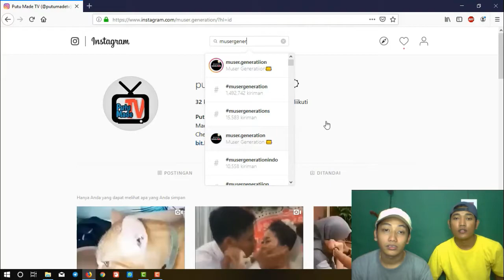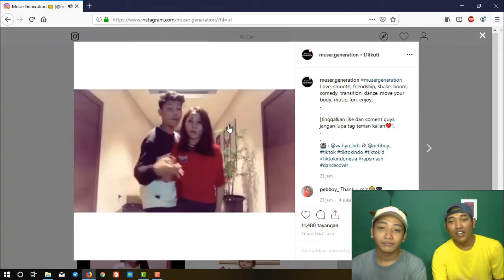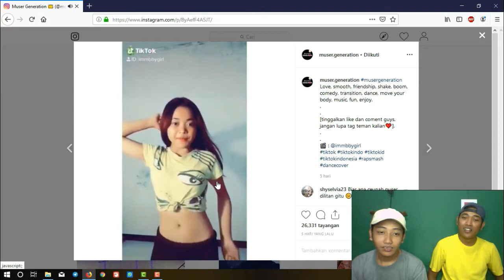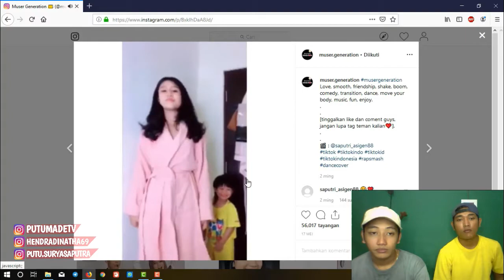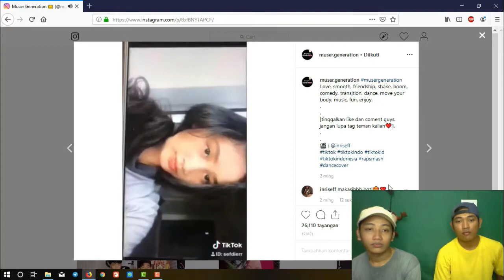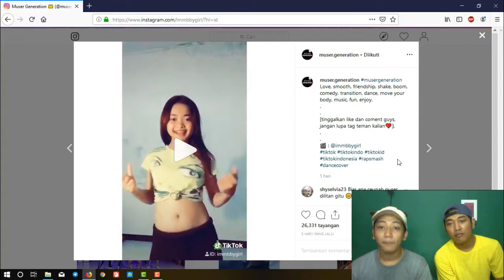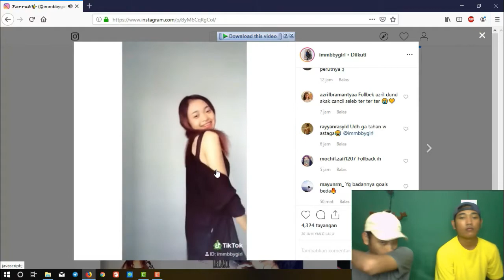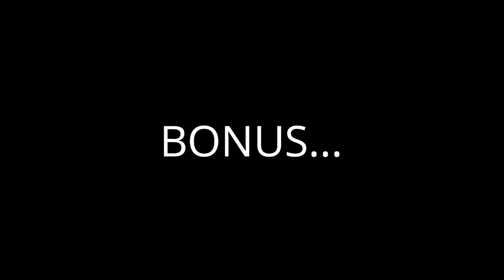BIBIT UNGGUL NEGARA +62 GENERASI PENERUS BANGSA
HALLO Guys,,
Di video ini Putu dan Made buat video reaction. Bagaimana keseruannya? Langsung aja tonton guys ^.^

JANGAN LUPA CARA BAHAGIA ^-^